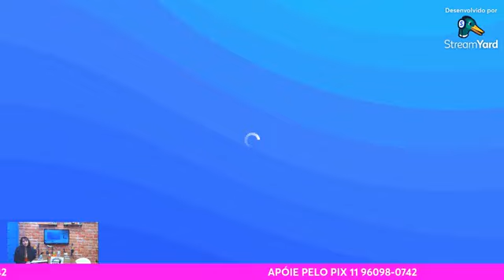PODCAST LOCATELLI ESCUTA -EP. 01